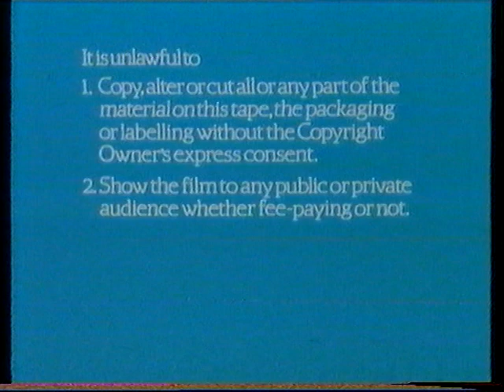Guild Home Video